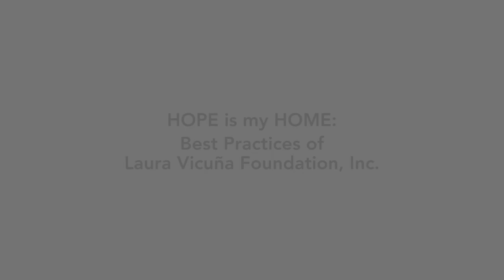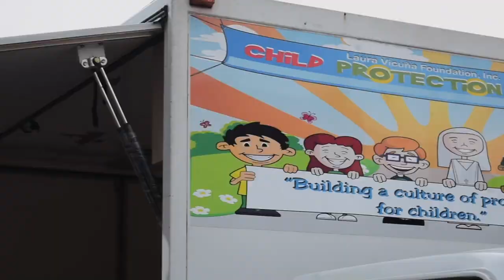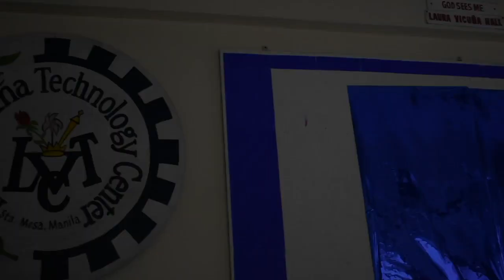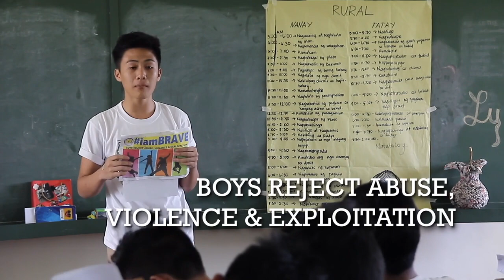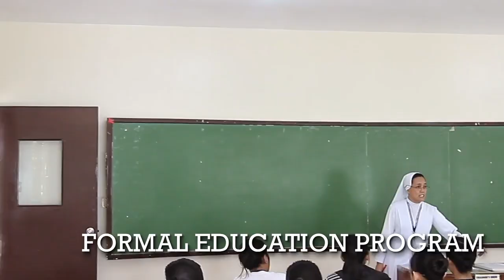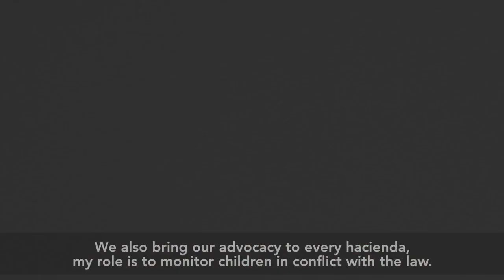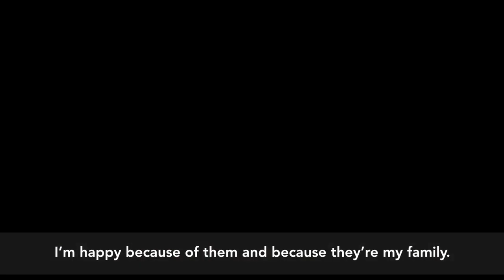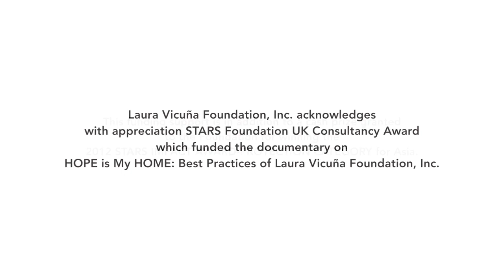LVF'S HOPE IS MY HOME (video docu.)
HOPE IS MY HOME
LVF's BEST PRACTICES

The Laura Vicuña Foundation, Inc. was registered with the SEC as a non-stock, non-profit corporation on September 19, 1990 by a group of incorporators who were members of the Daughters of Mary Help (FMA), church leaders and distinguished professionals in the fields of business, law and social welfare.